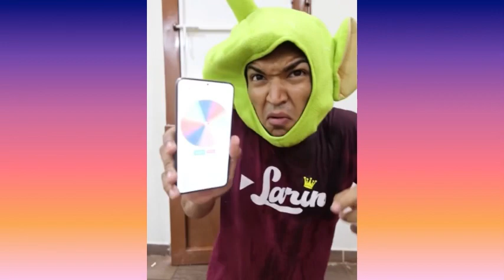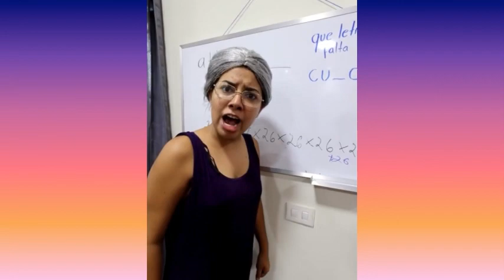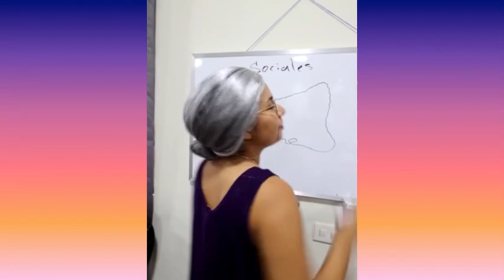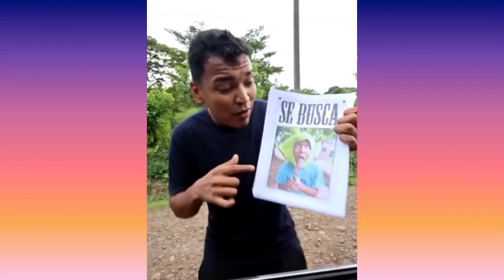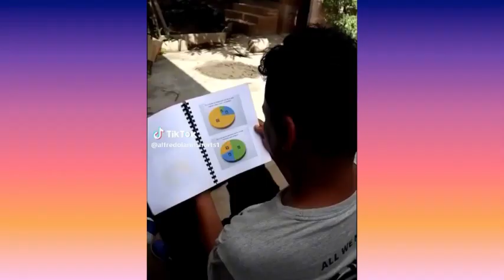LA ESPOSA DE LARIN LO ENGAÑA OTRA VEZ | NUEVOS TIKTOK DE LARIN | COMEDIAS DIVERTIDAS